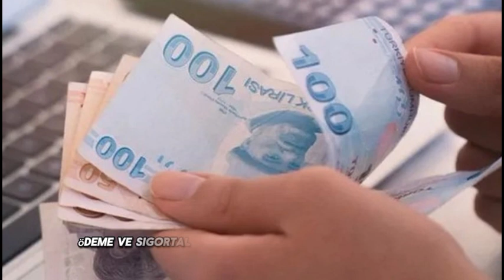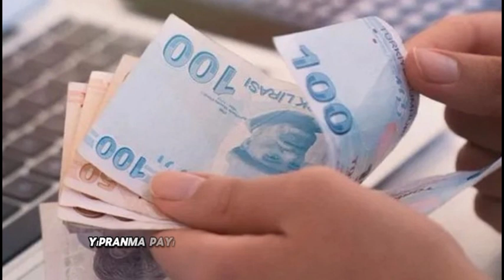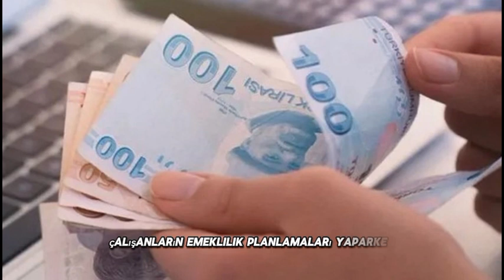1998-2011-2021 arası SGK girişi olana PİYANGO VURDU! 2150-3595-5380 gün primle erken emeklilik çıktı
Türkiye'deki emeklilik şartları çalışanları bir hayli zorluyor. Bu sebeple de erken emeklilik imkanları yoğun bir şekilde araştırılıyor. Sigorta başlangıç tarihine göre emeklilik şartları da değişiklik gösteriyor. Özellikle sigorta başlangıcı 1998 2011 ve 2021 arası olanlar için yeni bir duyuru yapıldı. Bu gruba giren vatandaşlara adeta erken emeklilik piyangosu vurdu. 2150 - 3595 ve 5380 prim günü olanlar hemen baksın. EYT sonrası en büyük emeklilik fırsatı geldi. Bu erken emeklilik fırsatını kaçıranlar pişman olur. İşte merakla beklenen yeni erken emeklilik imkanları…
SSK bağ-kur ve 4c’li olarak çalışan milyonlarca kişi erken emeklilik yollarını araştırmaya devam ediyor. Özellikle EYT'yi kaçıranlar devlet tarafından yapılan yeni düzenlemelerden faydalanmak ve avantajlı duruma geçmek için fırsat kolluyor. EYT'siz erken emeklilik imkanları ile ilgili yeni detaylar SGK tarafından açıklandı. Bazı özel durumları olanlar bu fırsatları değerlendirerek erken emekli olma hakkına sahip oluyor. Peki erken emeklilik imkanları kimleri kapsıyor? Kimler erken emekli olabilir?
ÇALIŞANLARIN BİLMESİ GEREKEN KRİTİK NOKTALAR
Emeklilik, çalışanların hayatlarında önemli bir dönemeç olarak karşımıza çıkar. Biriken primler ve geçirilen sigortalılık süresi, kişinin emekli olma hakkını kazanmasında belirleyici faktörlerdir. Özellikle erken emeklilik düşünenler için, prim ödeme ve sigortalılık süresi gibi kriterlerin hesaplaması hayati öneme sahiptir.
MALULEN EMEKLİLİK: SAĞLIK SORUNLARINA DAYALI BİR ÇIKIŞ YOLU
İş gücünün en az %60'ını yitiren bireyler, sağlık sorunları nedeniyle malulen emekli olabilirler. Bu süreçte, en az 1800 gün prim ödeme gerekliliği bulunurken, yaş kriteri aranmaz. Malulen emekliler, ek bir işte çalışamazlar, bu durum haklarının bir parçasıdır.
ENGELLİ BİREYLER İÇİN EMEKLİLİK FIRSATI
Yüzde 40 ve üzeri engellilik indiriminden faydalanan çalışanlar, 15 yıl sigortalılık ve 3600 gün prim ile yaş sınırı gözetmeksizin emekli olma hakkına sahiptir. Engelli emeklilik avantajından yararlanan bireyler, çalışmaya devam edebilir ve maaşlarından mahrum kalmazlar.
YIPRANMA PAYI: AĞIR İŞLERDEKİ ÇALIŞANLARA ERKEN EMEKLİLİK İMKANI
Ağır işlerde görev alan bireyler, yıpranma payı ile sigortalılık sürelerine ek gün ekleyebilir ve bu sayede erken emeklilikten yararlanabilirler. Yıpranma payı ile eklenen prim süresinin yarısı kadar yaş şartında indirim sağlanır, bu da çalışanlara erken emeklilik yolunu açar.
KISMİ EMEKLİLİK: 10 YIL PRİM ÖDEME İLE EMEKLİLİK FIRSATI
3600 gün prim ödeme ve 15 yıl sigortalılık şartını yerine getirenler, kısmi emeklilik hakkından faydalanabilir. Bu, özellikle 9 Eylül 1999 öncesinde sigortalı olanlar için, erken emeklilik hayallerini gerçekleştirmenin bir yolunu sunar. Bu detaylar, çalışanların emeklilik planlamaları yaparken göz önünde bulundurması gereken kritik bilgiler arasında yer alır.